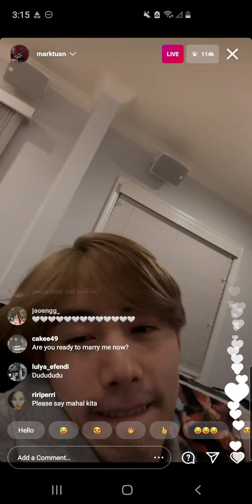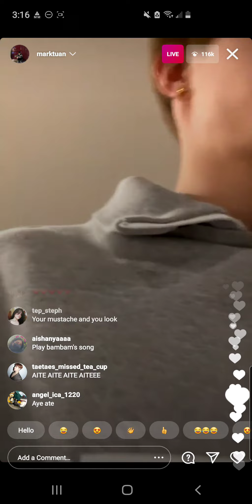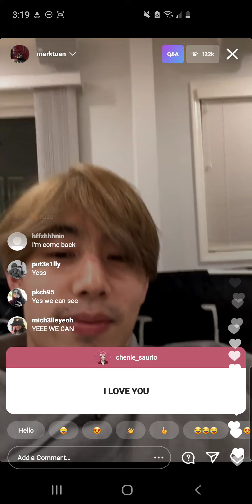Mark Tuan vibing to Papillion | Instagram Live | Feb. 03 2021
we miss you mark i hope u do more lives often